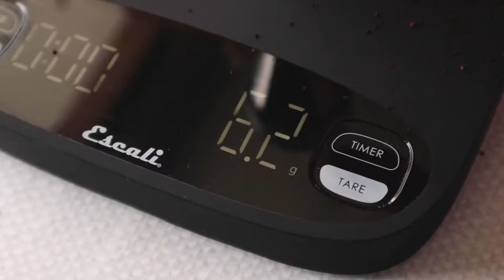How to Brew: Bialetti Moka Express 1-Cup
The moka pot's been making bold stovetop espresso since 1933, earning itself a spot in coffee culture's collective lexicon. We just so happened to stumble upon a 1-cup (60 mL) Express in the wild, so here's how to make a tasty espresso-style bev the easy way.

Dose (1:10 ratio)
- 6g medium-fine-ground coffee (start at fine and go a step or two toward medium)
- 60g water

Instructions
1. Disassemble your moka pot.
2. Add 60g water to the base.
3. Place the filter basket atop the base and evenly distribute 6g nearly fine coffee in the basket. Level with your finger BUT DO NOT TAMP.
4. Now that you've avoided an explosion, screw the top chamber on and place it on a stovetop burner.
5. Turn the burner to medium-low, somewhere around a 3.
6. Let it percolate until you hear a bubbling noise. Flip open the top and watch the magic happen.
7. Remove from heat and serve immediately.